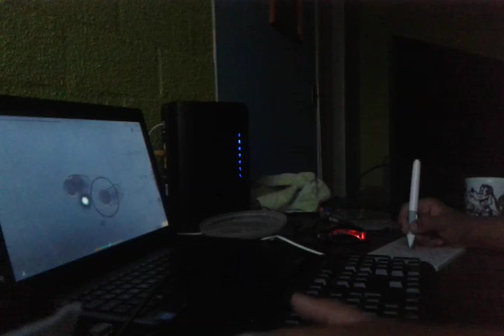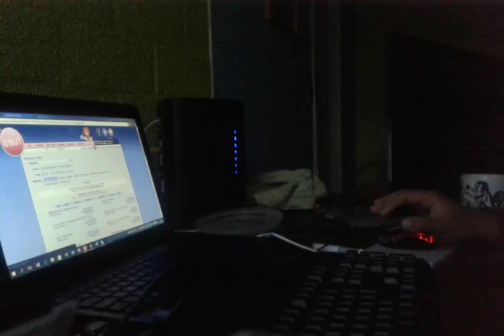Osu! Estres al maximo xD